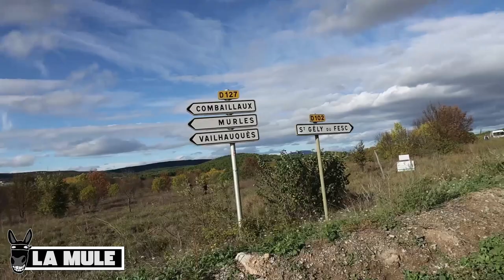ZAD du LIEN : le Département passe en force et reprend les travaux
Le Département de l’Hérault semble bien décidé à passer en force sur le dossier du LIEN, cette jonction autoroutière décriée et dont les travaux sont quasi à l’arrêt depuis plus d’un an. Malgré l’avis du Conseil d’État pointant des irrégularités et des carences dans la déclaration d’utilité publique et l’étude d’impact du projet, un lieu de vie de chantier avait été aménagé à Saint-Gély-du-Fesc et le Département avait annoncé la reprise des travaux.

C’est chose faite ce mardi matin, alors que le déboisement a repris, au grand dam des occupant·es de la zone à défendre. Ces dernier·es appellent au soutien pour venir défendre la zone, alors qu’une manifestation est d’ores et déjà prévue ce samedi 6 novembre à Montpellier, à 11h devant la Préfecture de l’Hérault, pour exiger la suspension immédiate des travaux.

Mastodon : @lamuledupape

La Mule est un media libre et indépendant financé par ses lecteurs et lectrices. Vous souhaitez nous soutenir ?